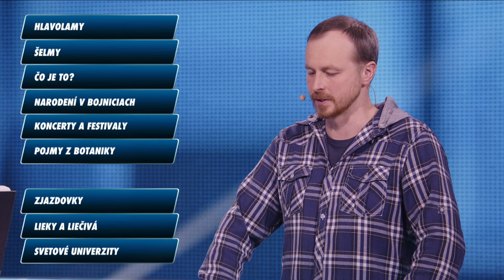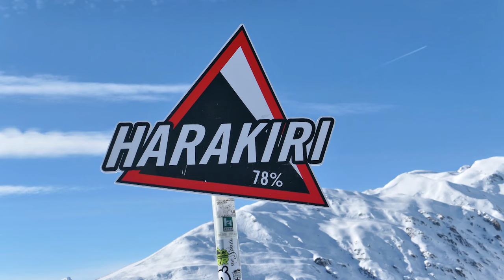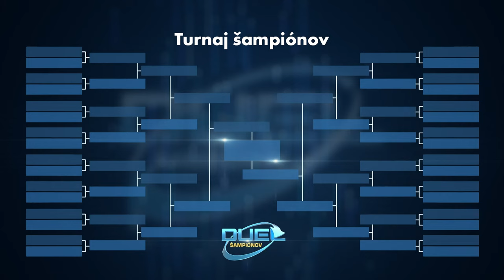DUEL Šampiónov 2 - 21 [Slavo vs. Michal]